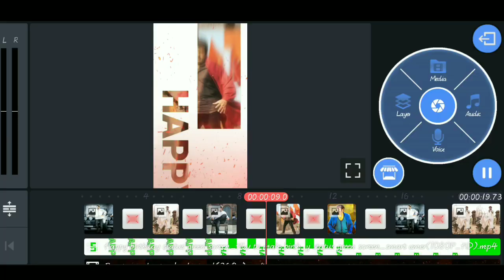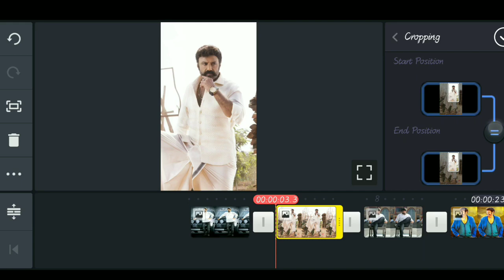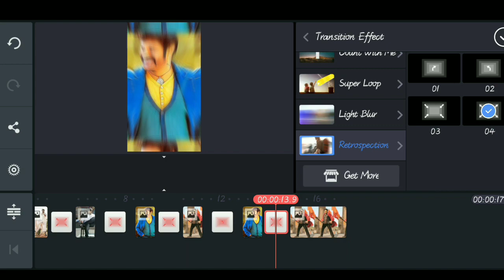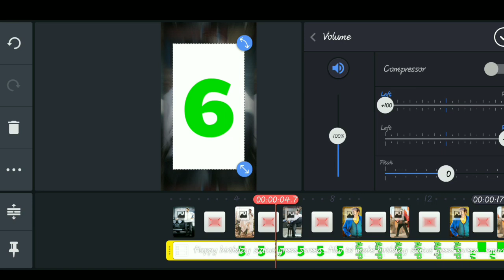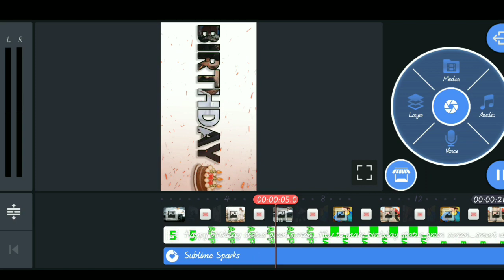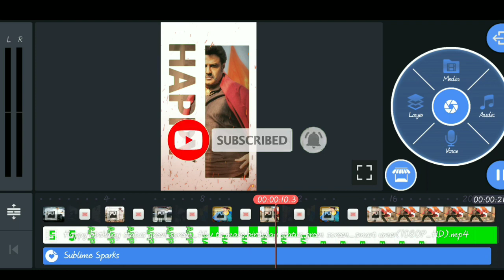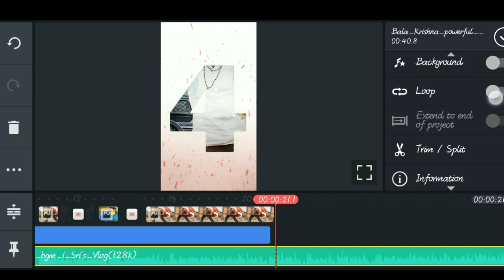Happy birthday video editing in kinemaster /balaya babu birthday status video editing/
Thank you all creators and website owners.

 Note :Iam not owner of any photos, music. Thank you for the respected owners.